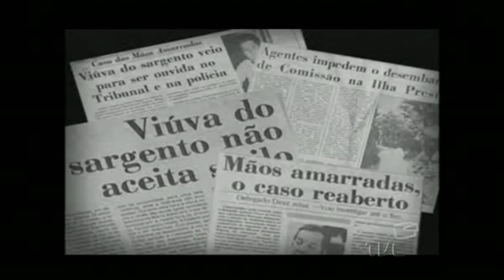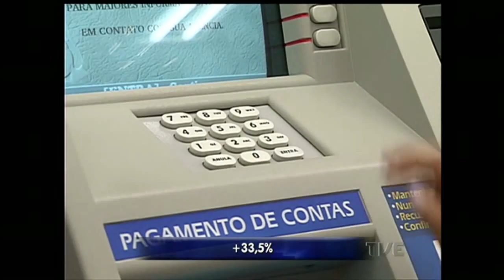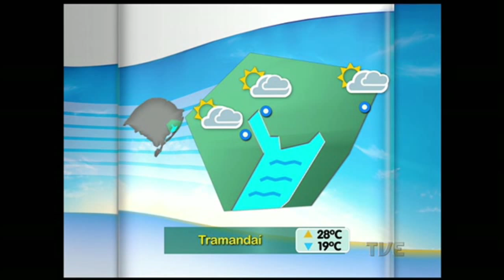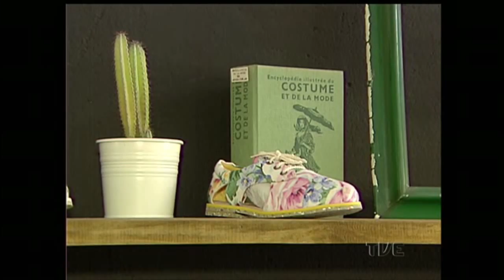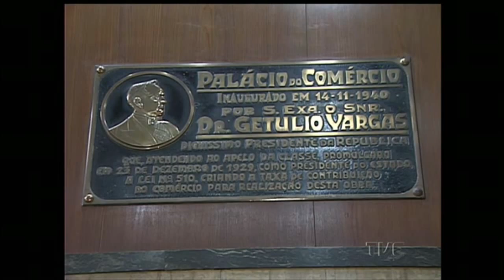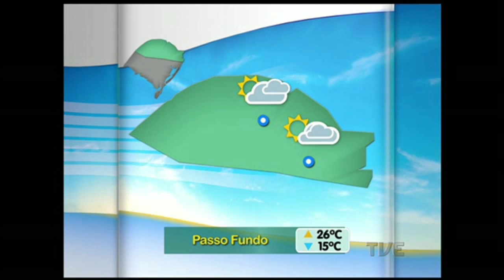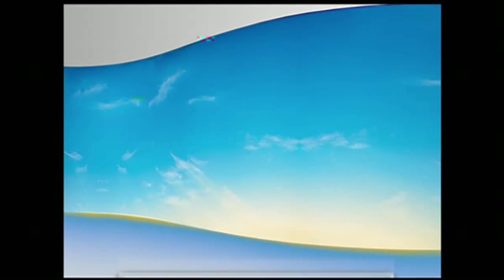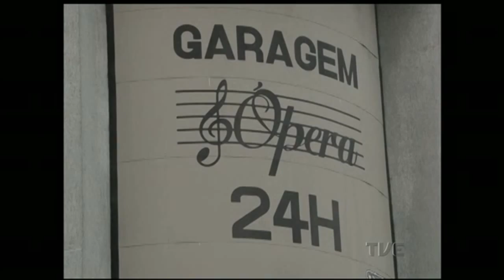Segunda Edição| TVE 12/8/2015